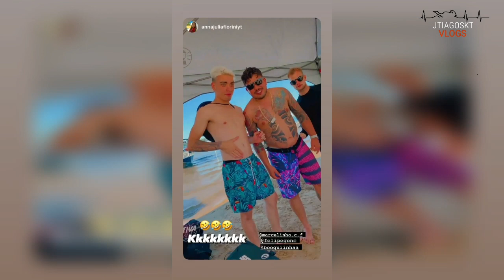Renato Garcia brinca no jet ski 300 com seus amigos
Renato Garcia de férias em Porto Rico

Canal adiministrado pro FÃ!

Seja Bem Vindo (a) ao Fã Clube Caçadorers de Lenda Você vai encontrar tudo sobre o Renato Garcia, Story , Entrevistas, Vídeos Exclusivos,e Muito mais, as Melhores Zoeiras de Renato Garcia e seus amigos, tudo por trás das câmeras.